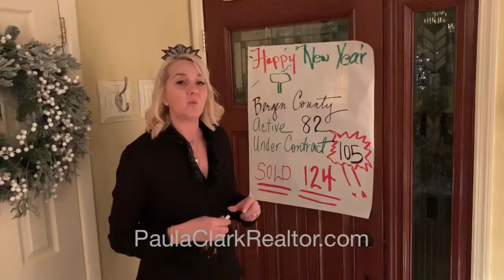Paula Clark talks Real Estate